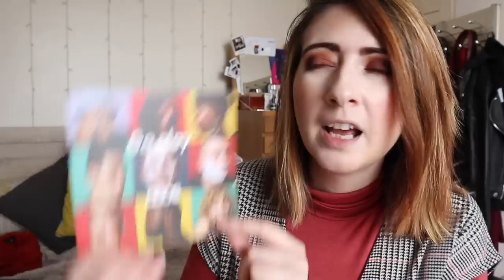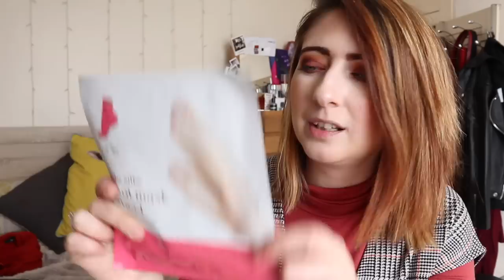March Vlog : mid season sale shopping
In this vlog i will be unboxing Koren Skincare, and taking a little trip into exeter to check out the Mid season sales followed by a littke haul.
Products I Love Love Love.

A bit about me - im 34 i live in Devon with my cat and work in retail, i have been doing YouTube for just over 2 years  and i love talking to people, although my speech isnt that great at times and i tend to stutter, all opinions are my own and although i do reviews i will always
be polite but honest in my opinions of product.